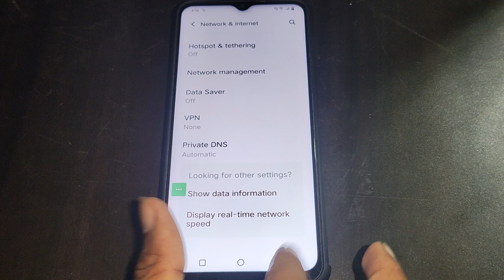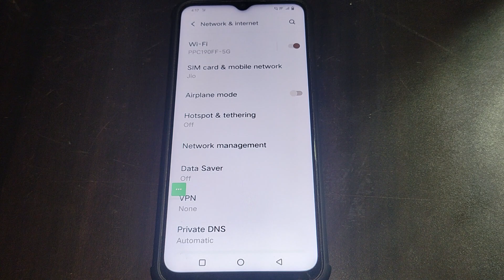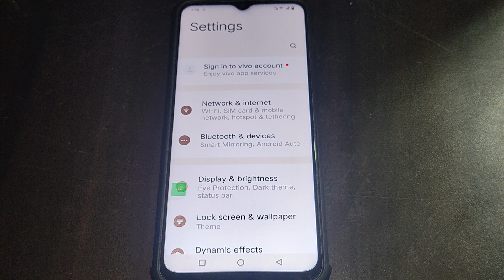how to connect wifi without password in Vivo Y73, Vivo me Wi Fi connect kaise kare